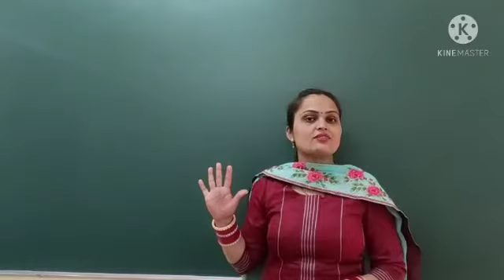Topic- how many?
Ankur School
Class - KG
Session-2020-21
Subject- English
Sub Teacher- Ms. Priya